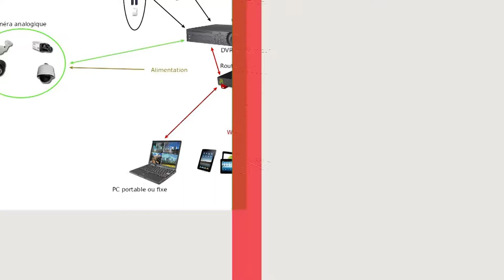PUB Minane Électricité Générale et Solaire et Caméra Surveillance Tél